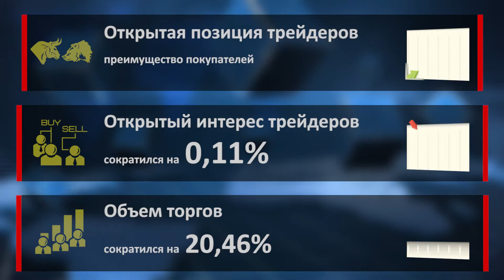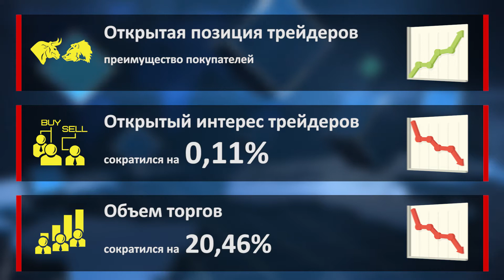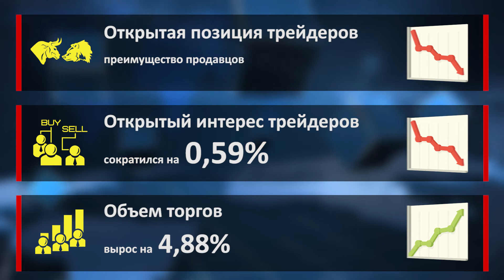Аналитика форекс. Фокус рынка. Доллар США продолжает укрепляться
Во время американской торговой сессии будет достаточно много публикаций макроэкономических отчетов из США. В частности необходимо уделить внимание данным по изменению расходов населения. Однако более значимым событием для доллара США станут комментарии председателя ФРС США и конечно же публикация производственного индекса ISM (Ай Си Эм). Общий оптимизм может оказать достаточно мощную поддержку доллару США в краткосрочном и среднесрочном периодах.